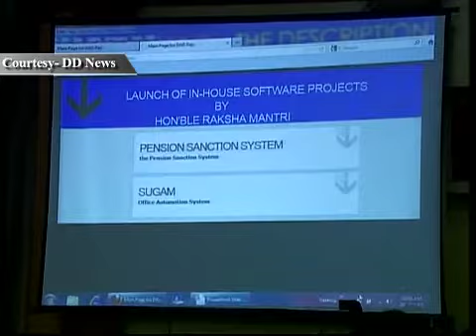News Updates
News Updates at 6 pm